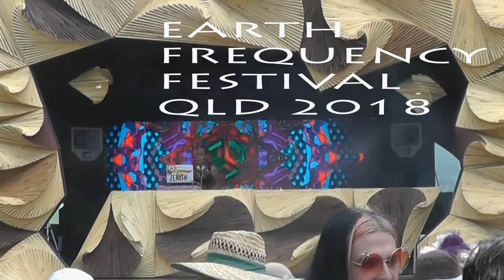mental image media resume with music 3